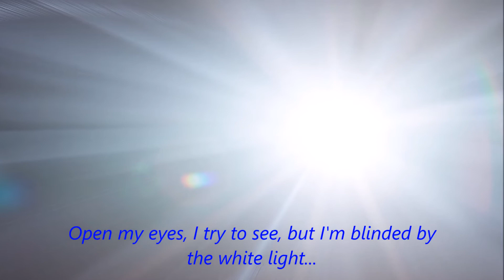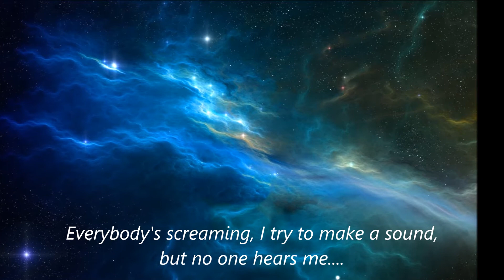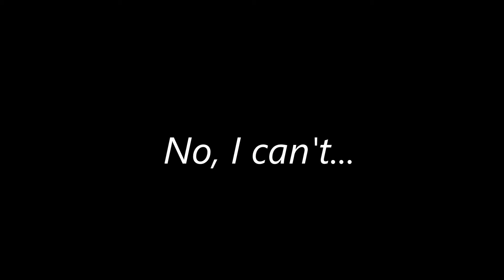[800 Subscribers Bonus Video!] Silverreploid CLE Sings Untitled! T_T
We've finally did it, Reploids!  We've reached the fourth milestone for this channel...  It almost brought tears to my eyes seeing such a number making its pure existence to my channel in front of my own eyes...  I cannot thank you guys enough for this...

And since we've reached the fourth milestone..  we've got the final one before the real deal starts my YouTube future...  1K Reploids (Subscribers)!  And probably somewhere around 900, I'll start constructing the second channel (live stream channel) posthaste!

Again, I want to thank you guys for getting me up to 800 subscribers-- my fourth milestone thus far!  Let's keep this up and get up to a thousand people making such a huge, BEAUTIFUL audience!